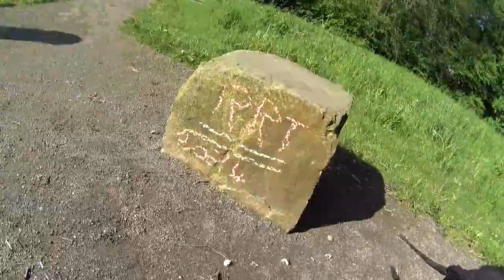Reggae Round Table Jammin im Mai 2024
Der Reggae Round Table (RRT) ist ein Treffpunkt/ Zusammenschluß für/von Musiker/innen/ Künstler/innen, um zu Veranstaltungen und öffentlichen Jam-Sessions einzuladen.

Aufgenommen und produziert mit viel Liebe aber wenig Ahnung :)